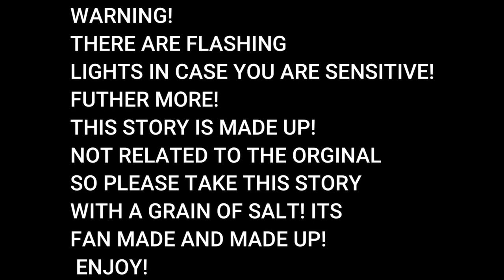Brookhaven, But WALLY WELCOMES Me HOME...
🌙 Hello yawl! This is Phantommaxx! IN TODAYS VIDEOWALLY WELCOMES ME HOME! BUT A LOT OF STRANGE THINGS HAPPEN IN BROOKHAVEN whille im visting! something strange is going on in this neighborhood and im gonna solve it! also everyone this story is made up by phantommaxx so please take this story with a grain of salt as this story DOES NOT FOLLOW THE ORIGINAL STORY! anyways enjoy and be sure to hit the like or sub!  🔔

ibella brookhaven
i went undercover
i went undercover in a rich girls only house
brookhaven i found a rich girls only house
brookhaven secrets